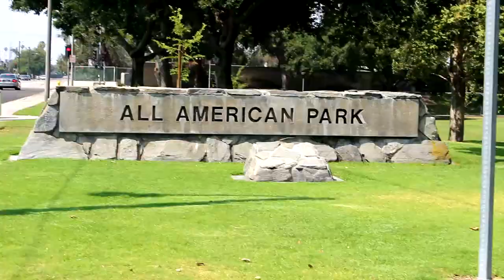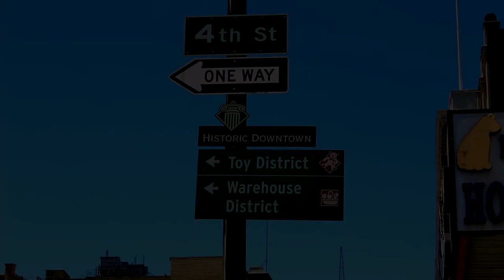Photography Class with John Free - Rancho Los Amigos Hospital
Hello Everyone, This video is about a field trip to L.A. Central Market. I was there with all my classmates from a photography class  for people with spinal chord injuries. The Class is from Rancho Los Amigos Hospital and they were the ones who arranged this field trip to meet with the world famous street photographer  Mr. John Free.